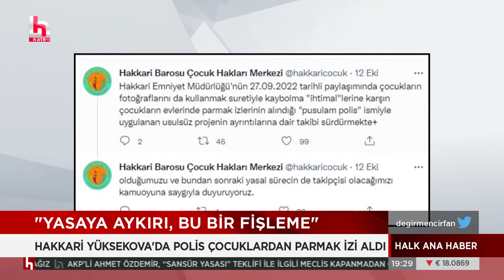Selahattin Demirtaş'a hapis cezası